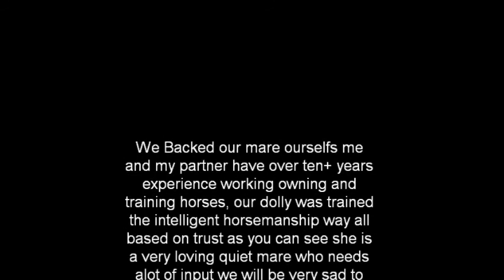15hh Cob x Dolly for sale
15hh cob for sale ride and drive £4500 gorgeous temperment rides out alone or with company stunning mare.